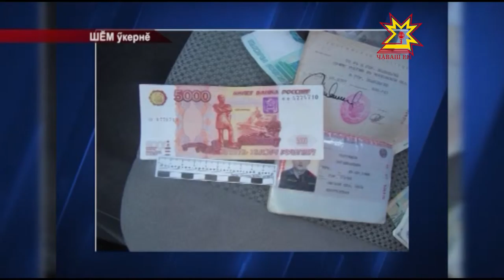Суя укçапа усă курнă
Шупашкарти лавкасемпе аптекăсенче кăркăссем суя укçапа тавар илнĕ тĕслĕхсем палăртнă. Пирĕн региона вĕсем Екатеринбургран килсе çитнĕ.